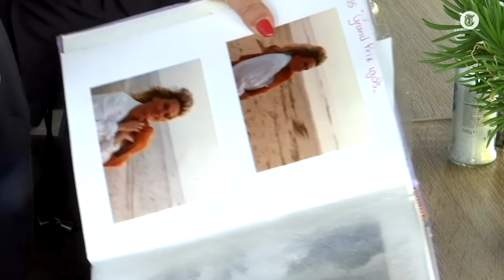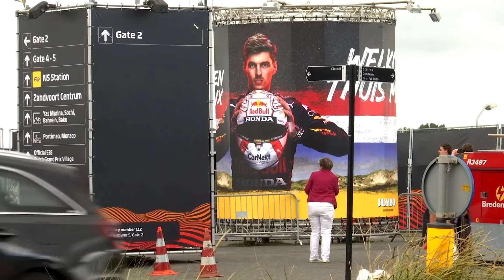Zo ziet laatste Miss Grand Prix Zandvoort er nu uit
Ellen was in 1985 de laatste Miss van de Grand Prix in Zandvoort. De Miss van 1985 kuste Niki Lauda die destijds de race won. Momenteel runt ze een strandtent in de badplaats.